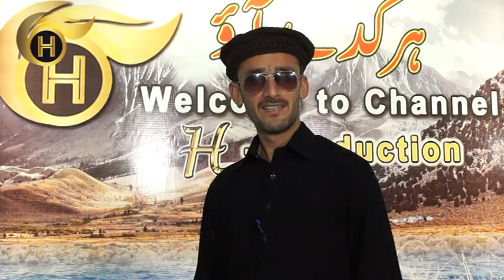Yari Gujjran Di | Yousuf Khan Hazara | Farmaish Shakeel Gujjar Latest Hindko Song | H - Production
Yari Gujjran Di | Yousuf Khan Hazara | Farmaish Shakeel Gujjar Latest Hindko Song | H - Production Karachi

Song :  Yari Gujjran Di
lyrics :  Yousuf Khan Hazara
Song Recording : MI Jawed Ismail Studio
Farmaish : Shakeel Gujjar
producer : Syed Rehmat Sherazi
song organizer : Yousuf Tanoli

                         Yari Gujjran Di as your Caller Tune

MOBILINK
Type Get 522337 and send to 230

This is a H - Production Karachi channel and We are always trying to provide the best quality Hindko videos, Hindko Mahiye videos.

H - Production Karachi has signed with Converge Technologies as a digital partner thus Converge Technologies has exclusive rights for the distribution of the content on all digital and mobility platforms.

This section features interviews/articles with pop and rock hit songwriters, top recording artists, and producers. Hit Singer/Songwriter KT Tunstall Talks About Her

 ( Best Quality Shooting Video Plus Video editing  Contact His Syed Rehmat Sherazi )  (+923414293)